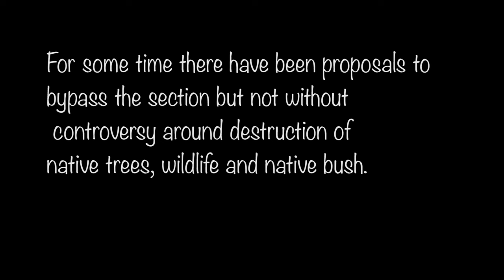Mt Messenger on State Highway 3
Mt Messenger is an especially scenic section of State Highway 3 approximately 50km north-east of New Plymouth.

The route is especially bendy with many corners with 35km/hr advisory speeds,  it has as a result be the site of many proposed bypass routes.

Such a bypass is now under construction with a budget of $NZ280m but if recent projects are anything to go by I expect that to be significantly blown out by theme the bypass is completed.

The bypass is being constructed on the basis of improved safety and time savings .

The existing route (that is the part being bypassed) takes around 7 minutes to traverse by car, longer with a significant fuel penalty for heavy trucks of course .

As far as crashes go I note some extreme creative use of statistics in the inclusion of data for 30 km of road which is not even part of the bypass route !! Thats on the contractors web site anyway

The bypass has been subject to ongoing controversy around the disturbance to native vegetation and wildlife including promised ongoing pest control.

From a personal perspective I've driven this route hundreds of times in the last 50 years generally with less "enthusiastic pace " as I've gotten older 😀 but one thing for sure it will never be as beautiful as it is now with the massive cuts in the bypass route.

Unlike my other driving video's this one shows the route in its entirety as later I'd like to make a comparative video.

My Gear:
DJI Action 4 (in car apologies for the windscreen reflections) .